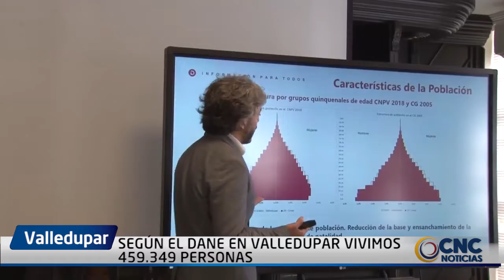SEGÚN EL DANE EN VALLEDUPAR VIVIMOS 459 349 PERSONAS